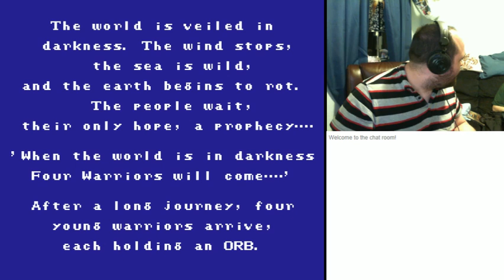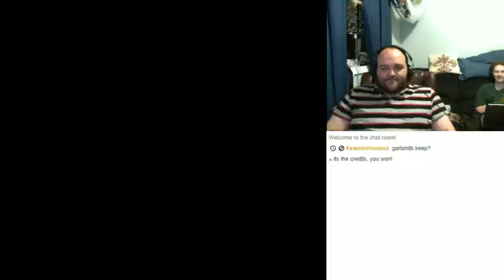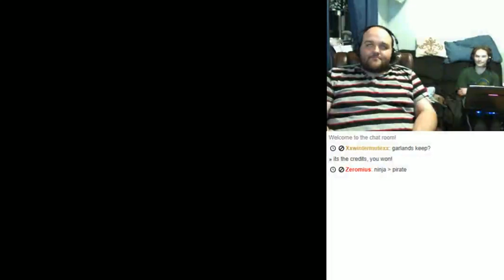Final Fantasy 1 Part 1(Stream Recording)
Hasmatx and I play through and commentate on Final Fantasy 1 and life, the universe, and everything.